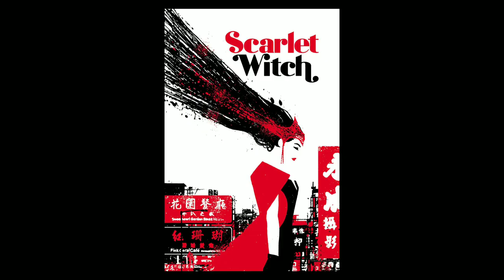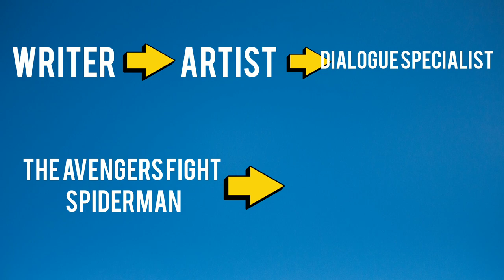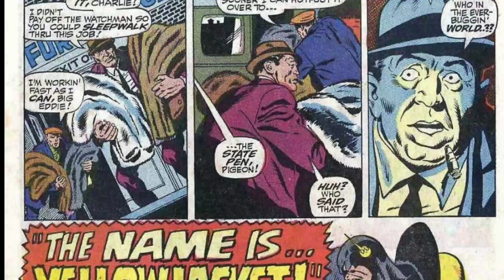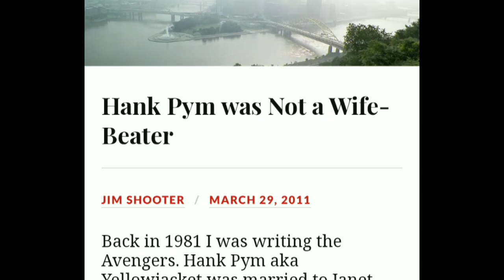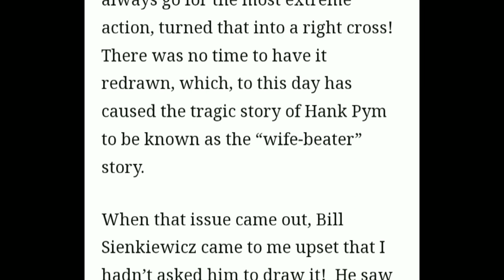Can a single moment define a character...for the worse?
WARNING: This video covers some topics that are sensitive, so if you start to feel uncomfortable at any point, stop watching.
In this video, let's take a look at how certain writing choices or unfortunate decisions end up casting some very long shadows.
0:00 Intro
3:00 Scarlet Witch saying "No More Mutants"
6:55 Zatanna's mindwipes
11:28 Green Arrow's... Adultery? Infidelity? Promiscuity?
14:34 Hank Pym's incident
16:17 A surprisingly succinct explanation of the Marvel Method
21:54 Conclusion